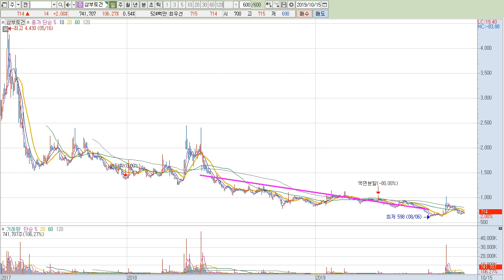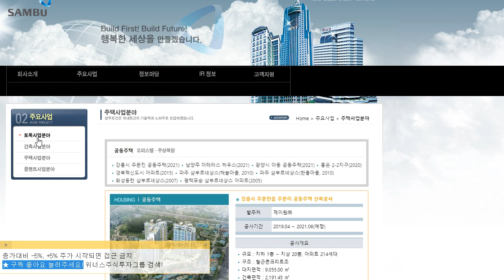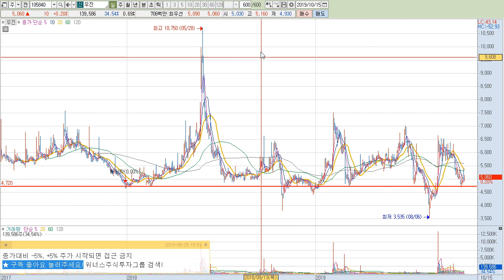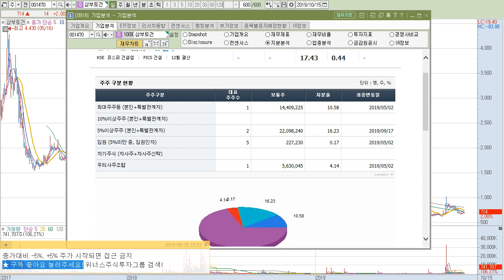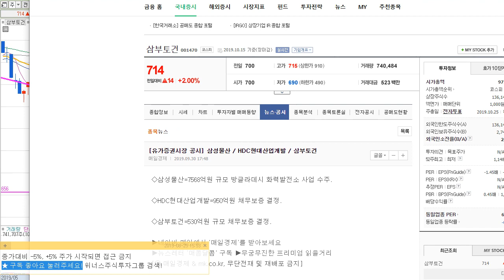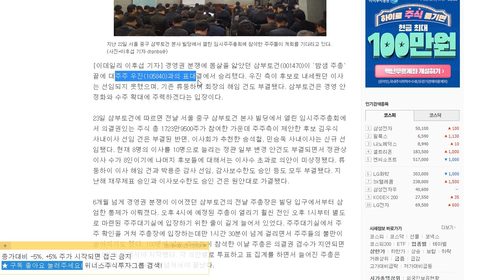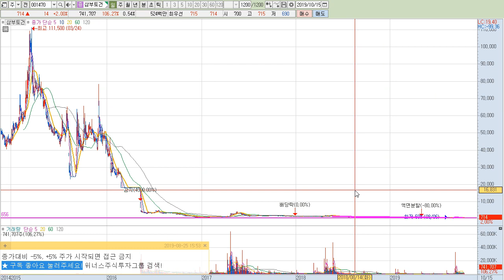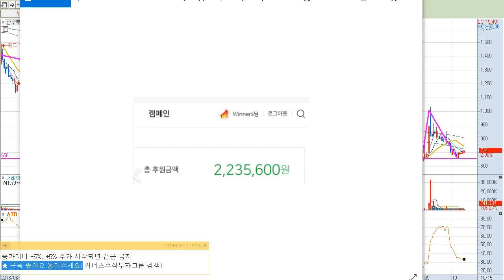[주식 심층분석] 삼부토건 매각 휴림로봇, 우진, 과연 주인은 누가? 주식투자 이 종목 집중하세요! 위너스주식투자그룹